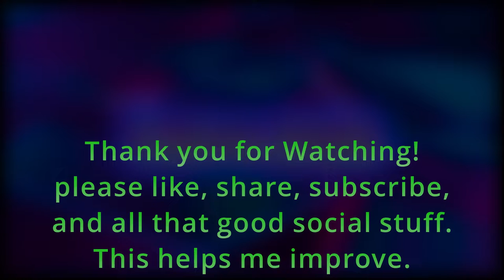Running the Gauntlet˸ Middle Earth Shadow of War, Part 11